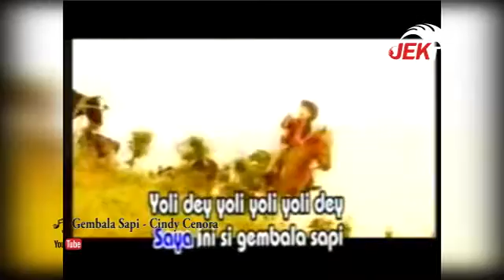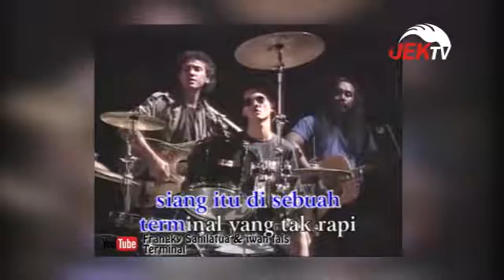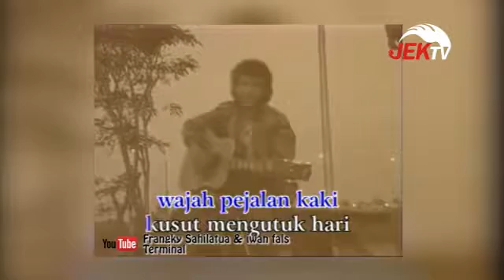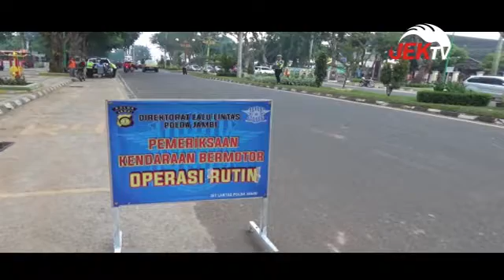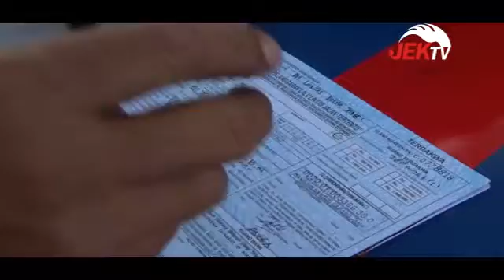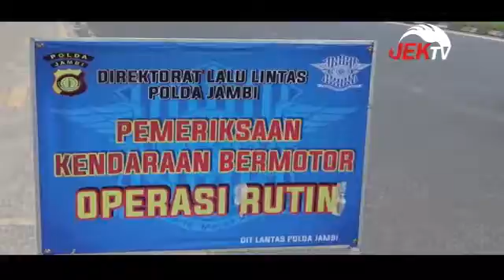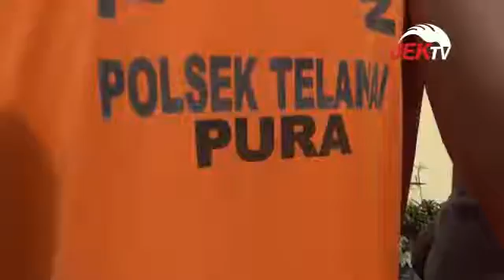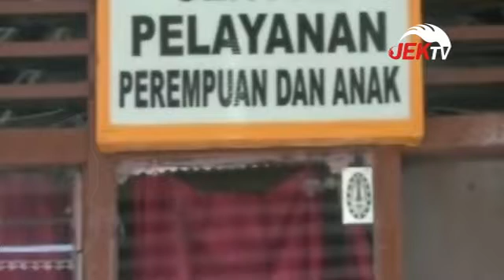IKO BERITA, NTAH HAPO HAPO 22 JANUARI 2017